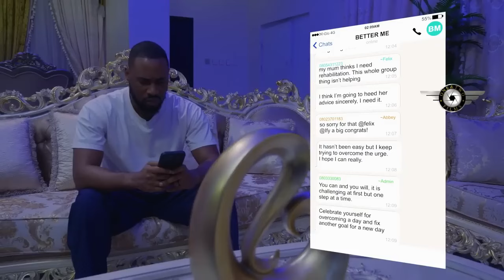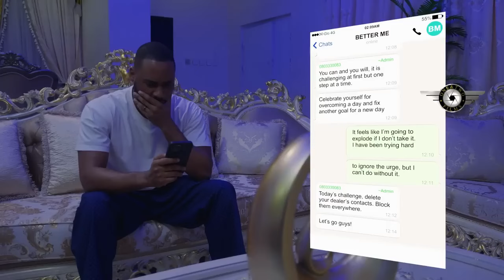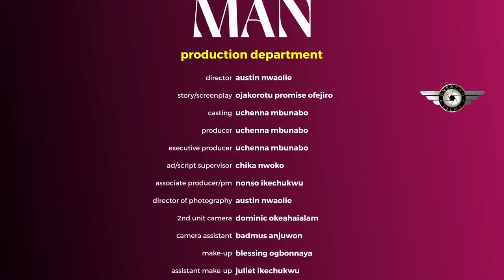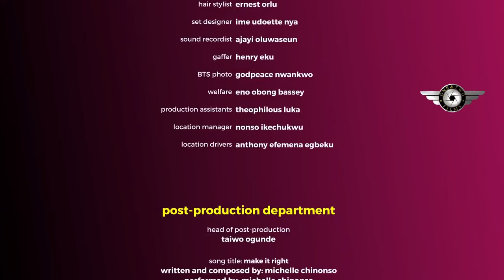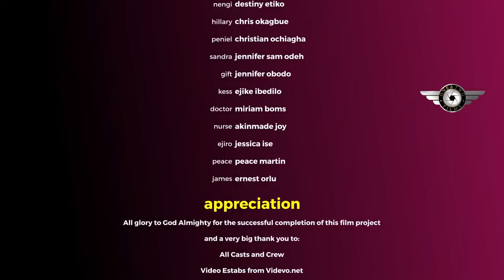I NEVER KNEW THAT MY WIFE WAS ANOTHER MAN'S WIFE - DESTINY ETIKO 2024 NEW NIGERIAN MOVIES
Family movie.
Love movie.
Romantic movie.
Marriage movie.